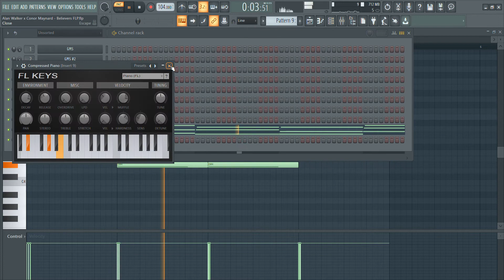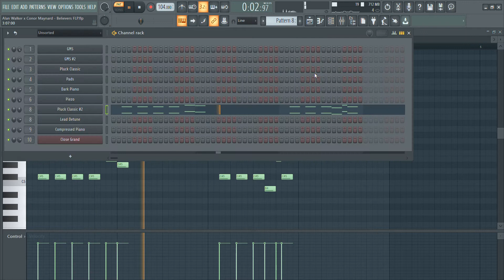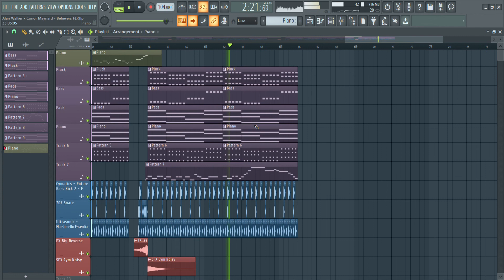Alan Walker x Conor Maynard - Believers (FL Studio Stock Plugins Remake)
Hi, I'm back with a new Remake. Its Belivers by Alan Walker And Conor Maynard. Its a FL Studio Stock Plugins Remake. Hope You Like this video
Full Song at: 2:09